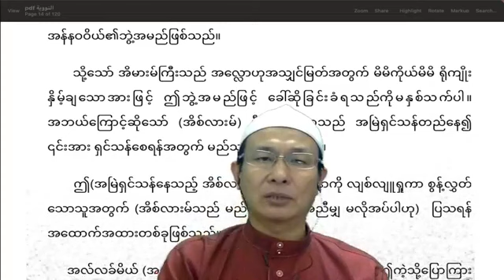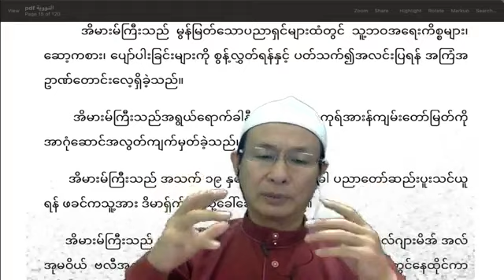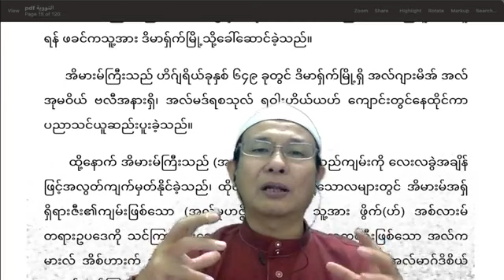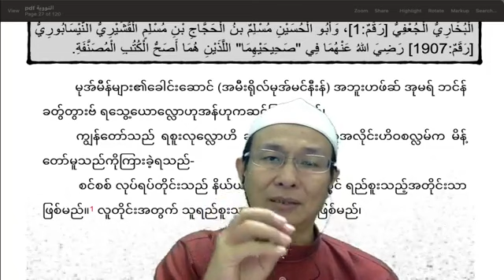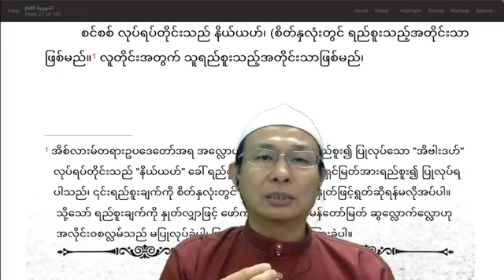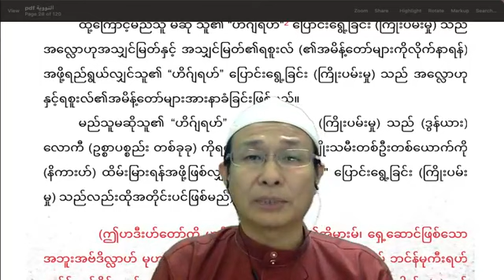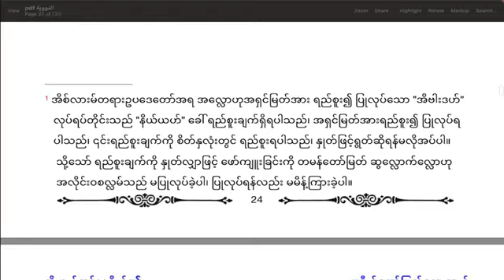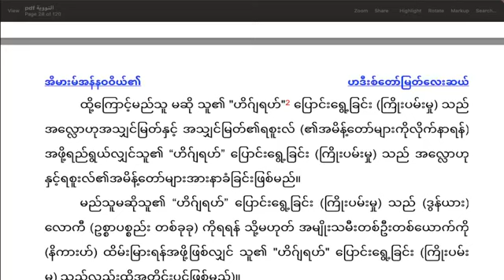(အိမားမ် အန်နဝဝိယ်၏ ဟဒီးစ်တော်မြတ် လေးဆယ်)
၁- အိမားမ်အန်နဝဝိယ်၏ကိုယ်ရေးအကျဉ်း၊ အထ္တုပ္ပတ္တိ
၂- ဟဒီးစ်တော် နံပါတ် (၁) ဧကန်စင်စစ် လုပ်ရပ်တိုင်းသည်
     နိယ်ယဟ် (စိတ်နှလုံးတွင် ရည်စူး၊ ရည်ရွယ်သည့်) အတိုင်းဖြစ်ခြင်းအကြောင်း